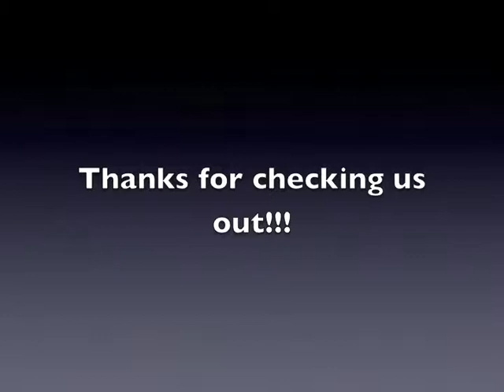PROSPECT " is this our time "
live from battle of the bands charter day 2010

we also have recordings up on the facebook page as well.